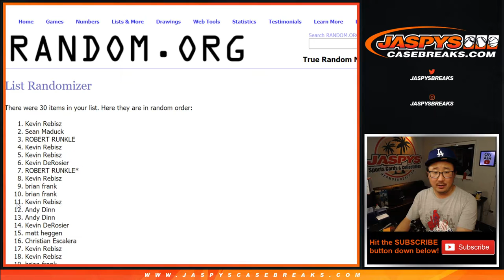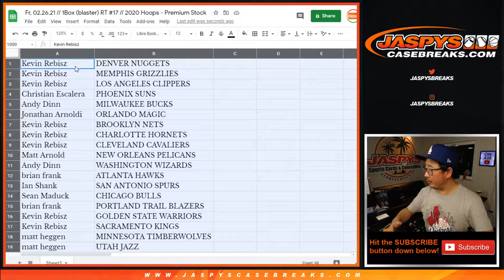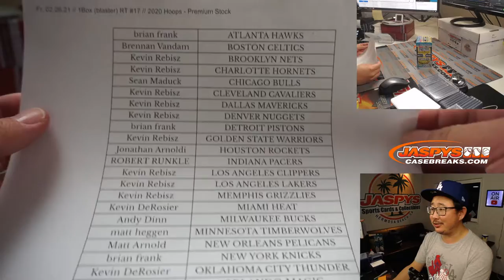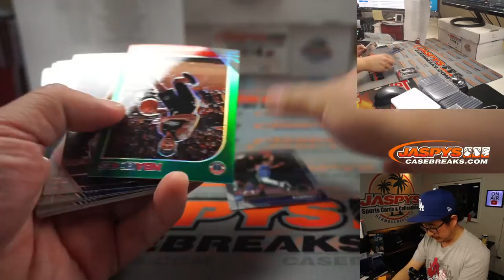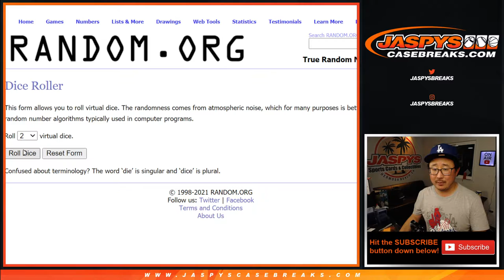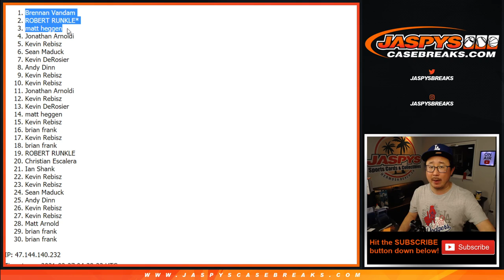Fr, 02.26.21 // 1Box (blaster) RT #17 // 19-20 Hoops - Premium Stock